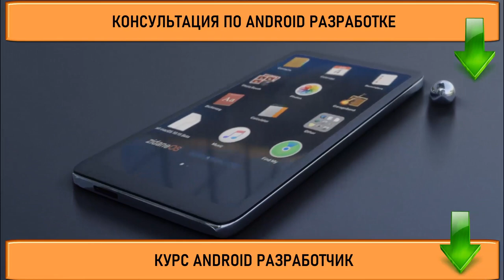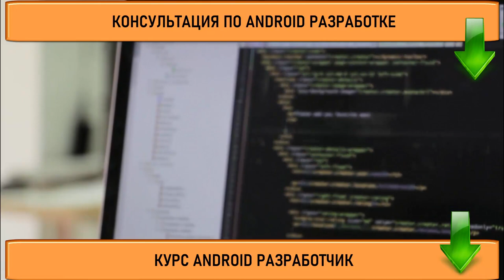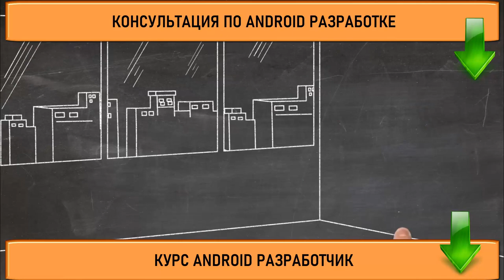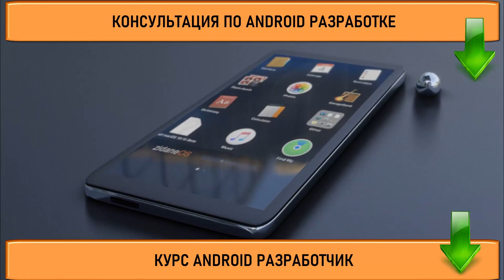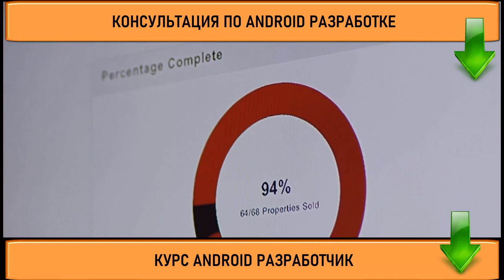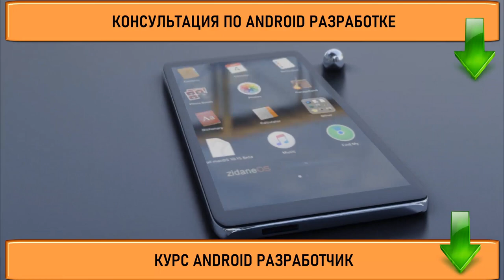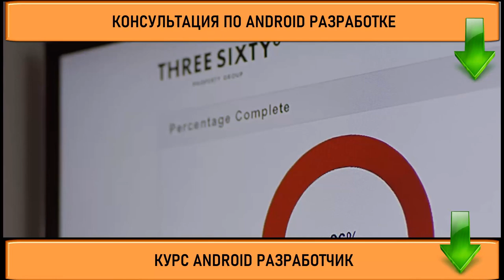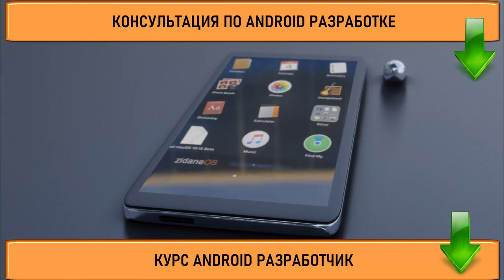Как стать андроид разработчиком Что должен знать андроид разработчик Профессия андроид разработ